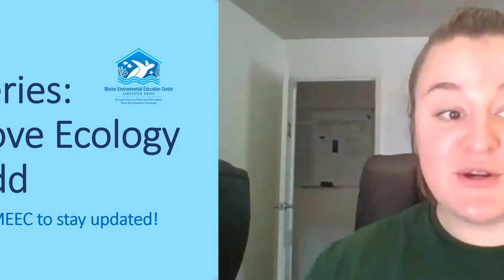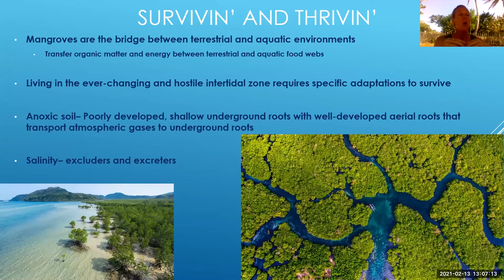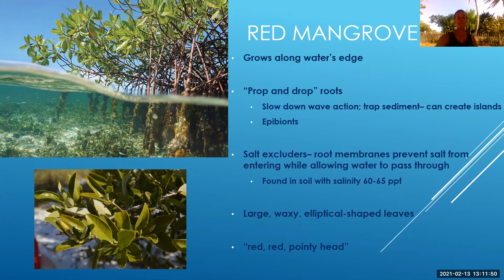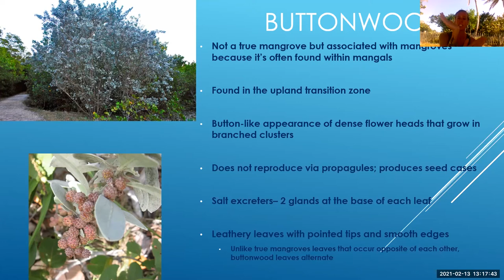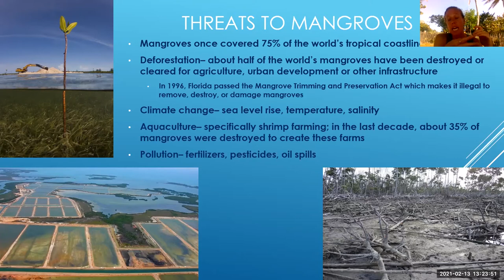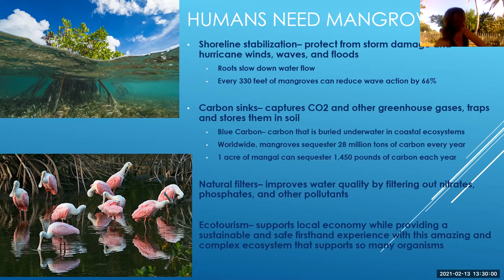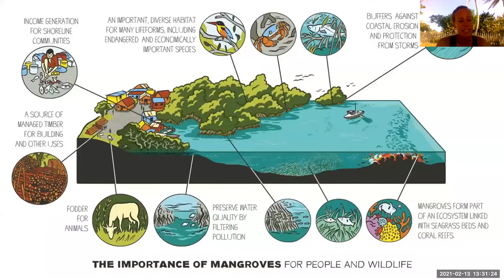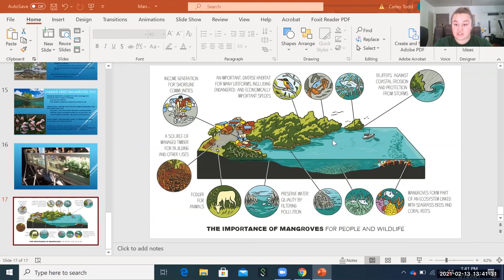Webinar Series - Mangrove Ecosystems with Carley Todd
Mangroves provide natural infrastructure and protection to nearby populated areas by preventing erosion and absorbing storm surge impacts during extreme weather events such as hurricanes. Join us this week as our own MEEC Educator, Carley Todd, discusses the importance of mangroves and how to protect them!⁠